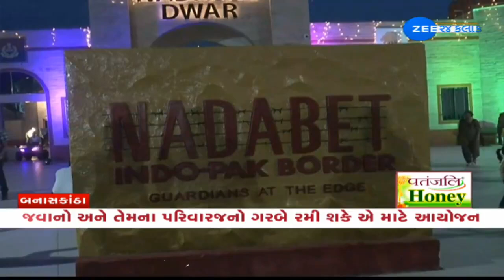Garba event organized for Indian army soldiers,their family members at Nadabet border in Banaskantha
Garba event organized for Indian army soliders, their family members at Nadabet border in Banaskantha